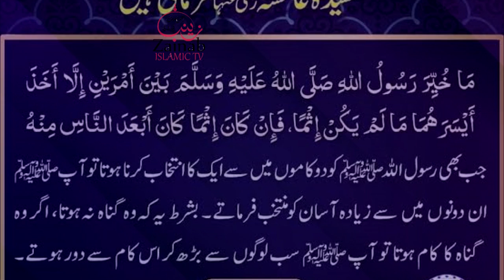gunnh say door hona | گناہ سے دور ہونا | Hadees Shareef | Hazrat Muhammad ﷺ Ny Farmya